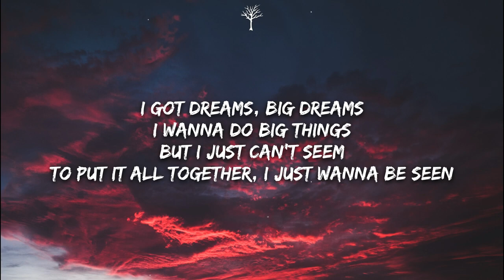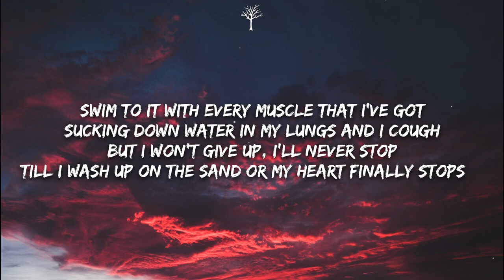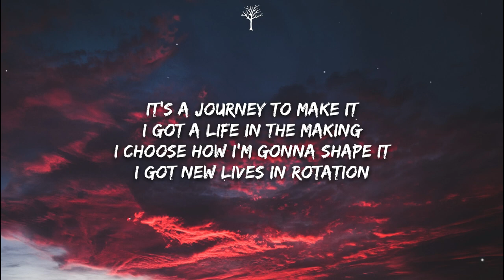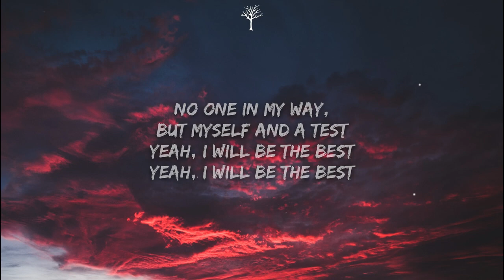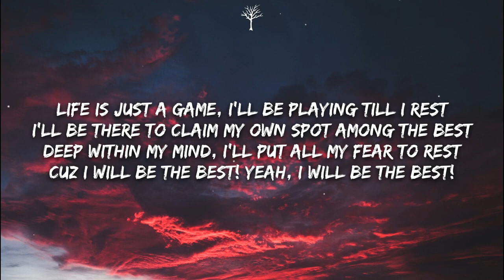NEFFEX I Will Be The Best Lyrics